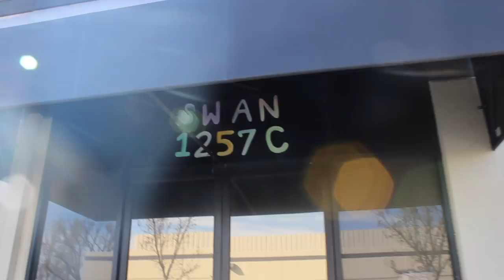One of the Best TT Clubs in California_ PPC Swan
I visited the PPC Swan Pingpong club last Sunday, which located in San Francisco. They have American national coach--Tao Wenzhang, and many national players. Let's check it out.